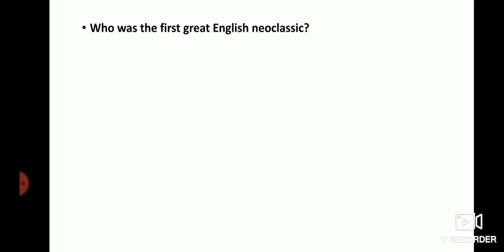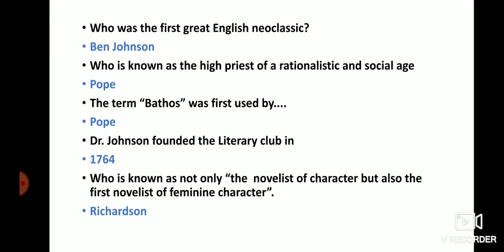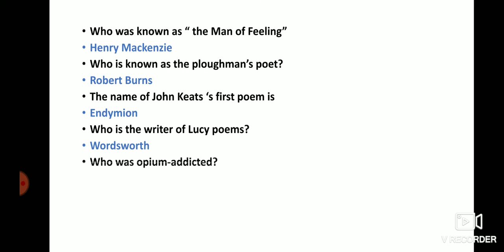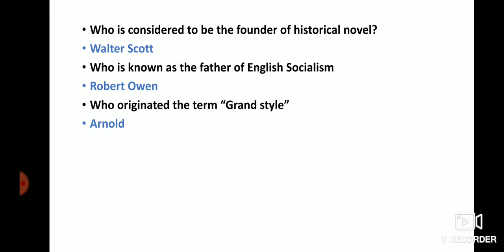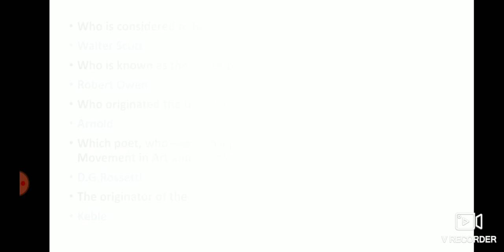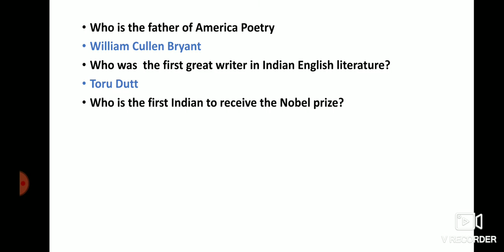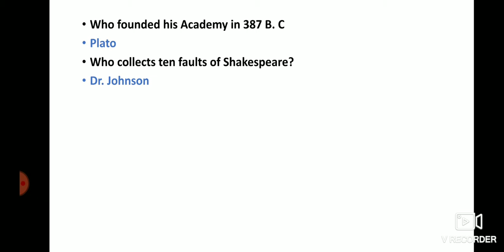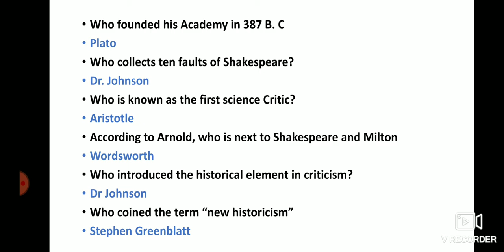Founders and pioneers in literature/ part 4/ English literature for TGT PGT NVS UGC net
Dear Learners,
in this video you will know about the Founders and Pioneers in literature. This is the Part 4. we have uploaded 3 parts of this topic. you should go and also watch that part.
Please go through the full video if you have any questions or queries related to this topic then comment in comment section below.